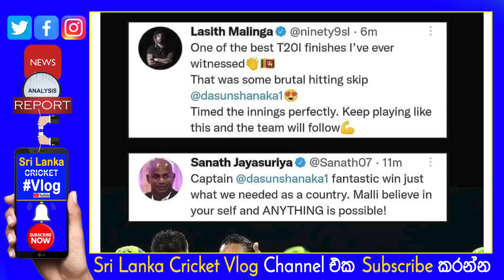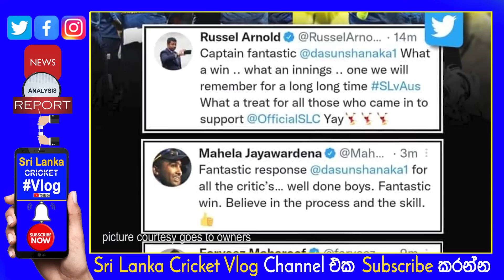Fantastic Response by Captain Dasun Shanaka for All the Critics| Sri Lankan Biggest Cricketers said